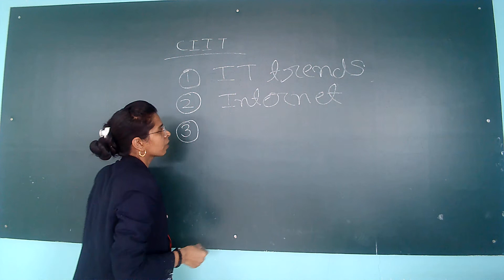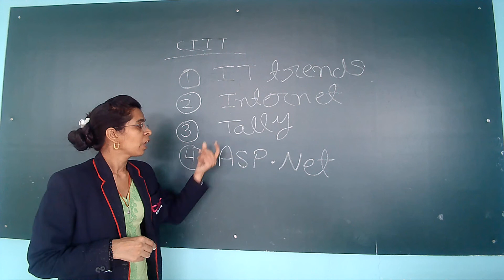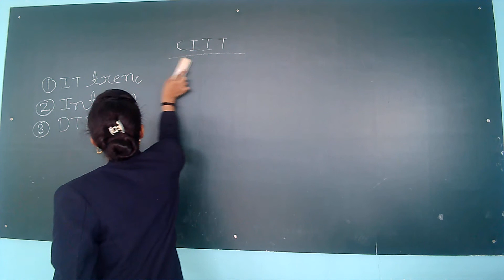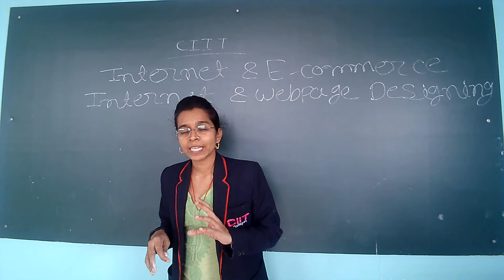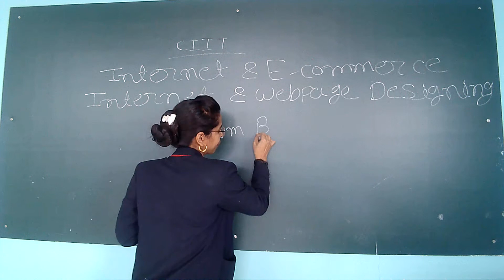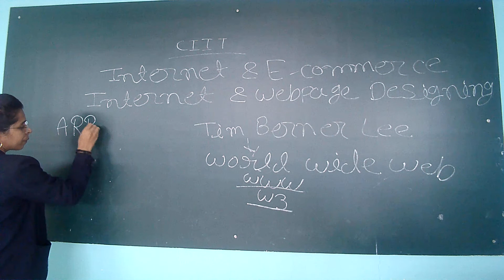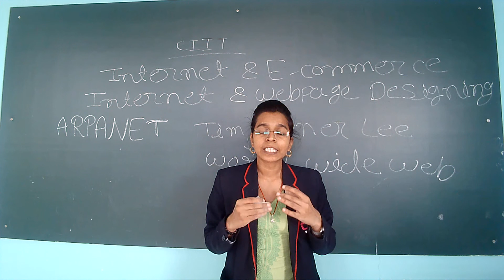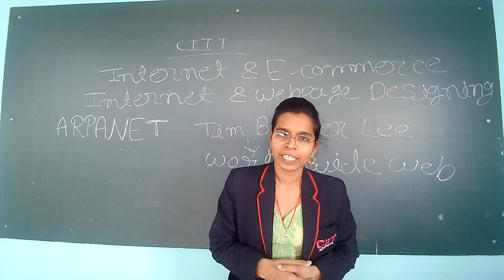MCRPV DCA/PGDCA-2nd Sem Internet Class-1